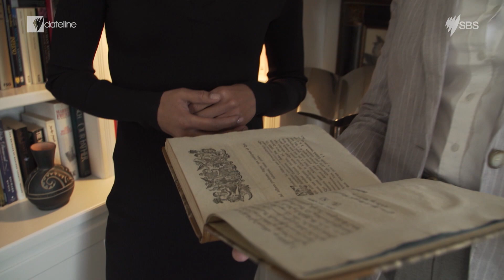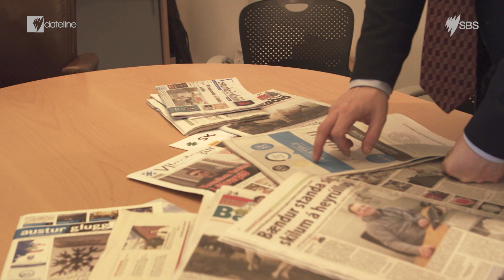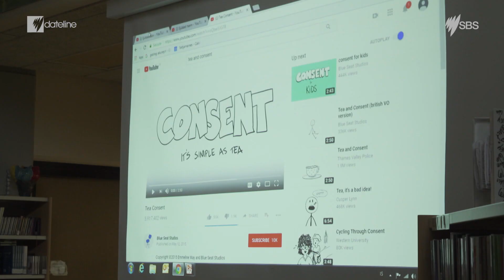Iceland: A Feminist Utopia?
The Viking nation of Iceland has become a feminist utopia. We look at how the island country became the best place on earth to be a woman, and why that also means it’s the best place to be a man.